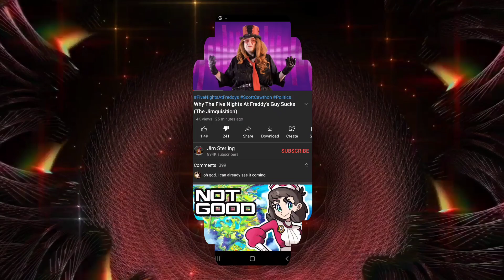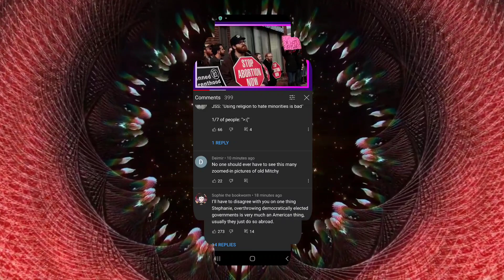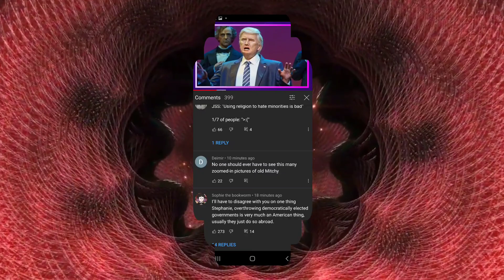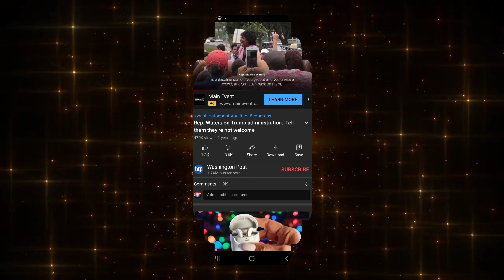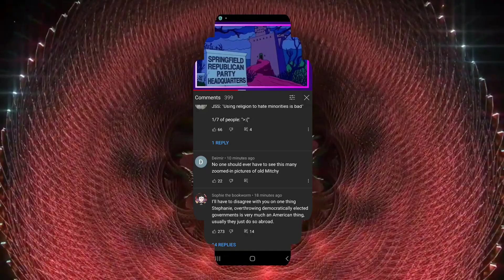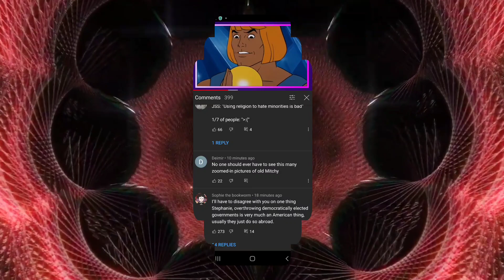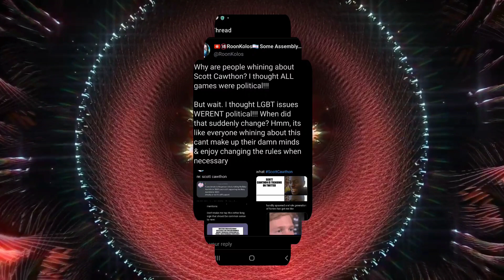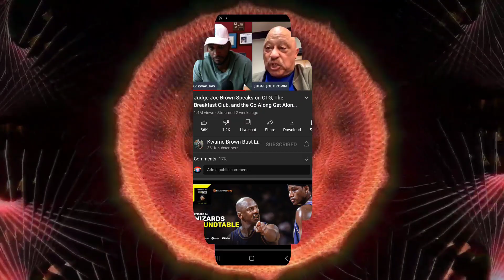Jim Sterling the masdive Narsasistic bigot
my bitchute

Where I get by backgrounds

AA vfx

Facts non verbal

Psychosocial till the end of time

Pretender 8bit version

Chattahoochee 8-bit

Mmmbop metal cover(frog leap)

Creep metal cover (frog leap)

Baby metal cover(frog leap)

Twinkle twinkle metal cover (Frog leap)

Baby I'm yours by Therealsullyg

Crab rave by therealsullyg